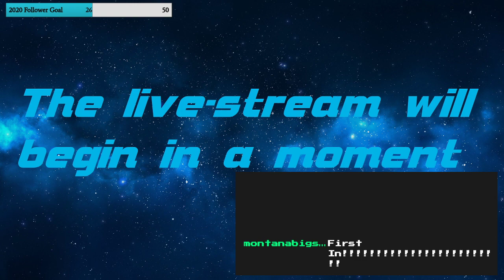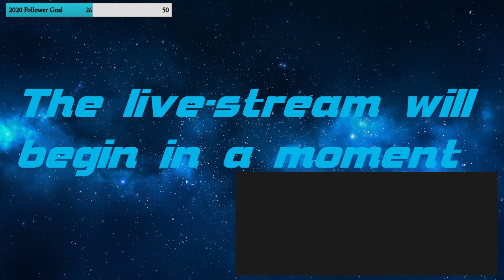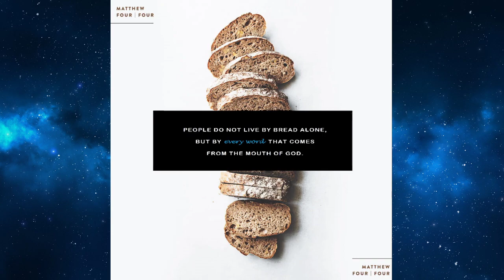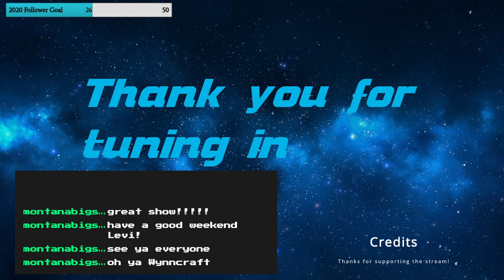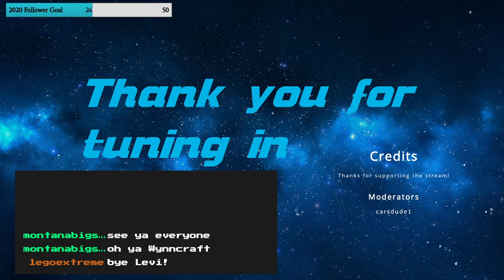Games Evolving | Evoland 2 | Ep #5